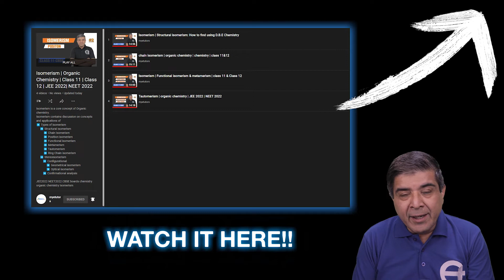Isomerism 05 Geometrical | Cis trans | E-Z system | JEE | NEET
➡️ Recommended books :
➡️For JEE mains
➡️For NEET

➡️ What is geometrical isomerism
➡️ Types of geometrical isomers
➡️ Cis Trans isomers
     ➡️ conditions for cis-trans isomerism
     ➡️ Deciding cis-trans isomers
➡️ E-Z system of Nomenclature
      ➡️ Deciding cis-trans isomers

Timestamp:
Intro: 00:00
What is geometrical isomerism: 00:40
Types of geometrical isomerism: 01:10
Condition of geometrical isomerism: 01:30
PYQ on the condition for geometrical: 04:25
Deciding cis-trans isomerism: 05:52
E-Z system of nomenclature: 07:55
CIP rules for priority: 08:32
Deciding E-Z system of isomerism: 12:28
Deciding cis-trans on cyclic compounds: 13:15
Outro:

The Configurational geomotrical isomerism
➡️ Cis-Trans isomers
       ➡️ Conditions for geometrical isomerism
       ➡️ How to decide geometrical isomers
➡️ E-Z system

 neet chemistry,  neet, Myetutors chemistry, JEE 2022, NEET 2022, Chemical kinetics neet 2022, CBSE boards